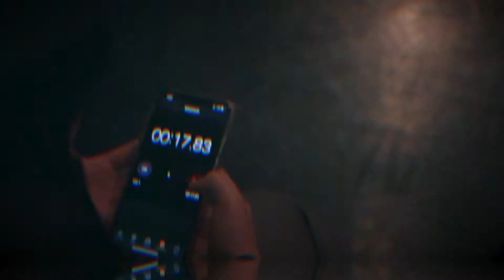BOUT IT VOL .2 - HIPHOP BATTLE 16강 MAMBO vs AMANDA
2019.3.2 (Sat) Bout it  Vol .2
16강 MAMBO vs AMANDA

 Present by . BEATMIX Dance Studio  (Team . TAKATRONIC )

Intro Music
'Keep it real'

Video edit : BONDACI